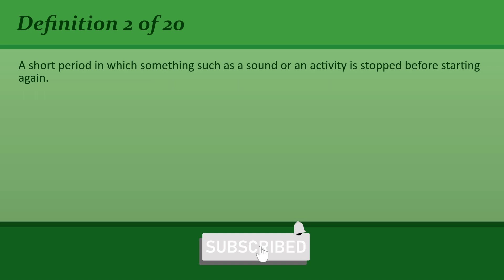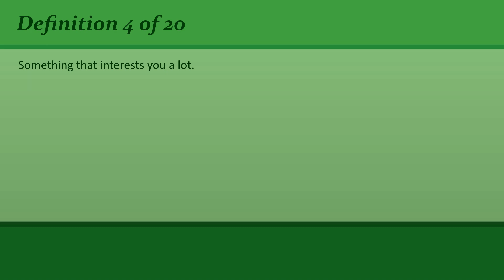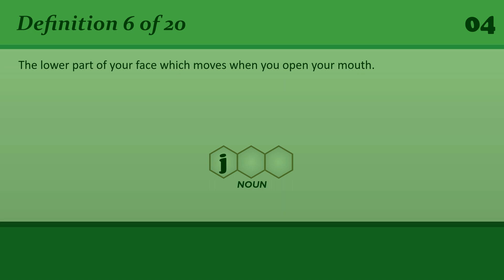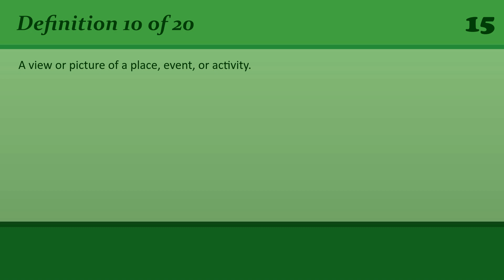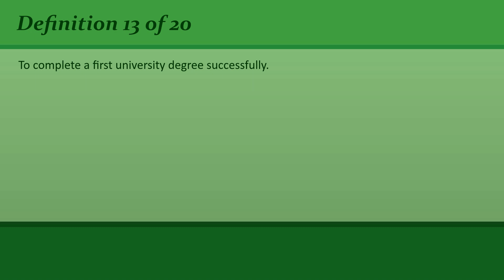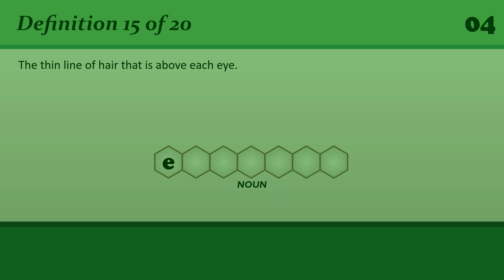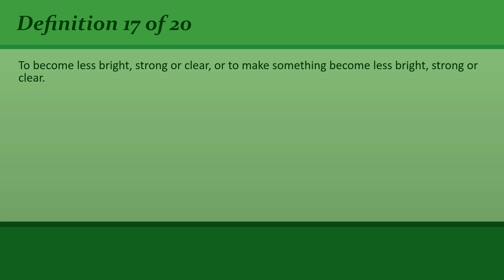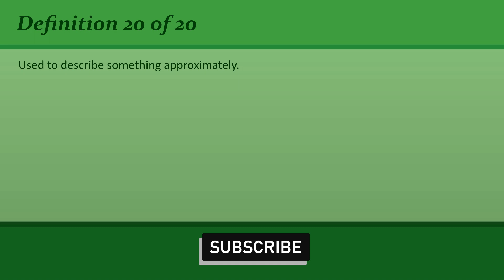Revisiting English Vocabulary: Refreshing Your B2 Level Knowledge #24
• 00:00 Introduction
• 00:21 # 1 - Definition
• 00:42 # 1 - Answer
• 00:53 # 2 - Definition
• 01:18 # 2 - Answer
• 01:29 # 3 - Definition
• 01:50 # 3 - Answer
• 02:00 # 4 - Definition
• 02:21 # 4 - Answer
• 02:31 # 5 - Definition
• 02:55 # 5 - Answer
• 03:04 # 6 - Definition
• 03:26 # 6 - Answer
• 03:36 # 7 - Definition
• 03:58 # 7 - Answer
• 04:09 # 8 - Definition
• 04:30 # 8 - Answer
• 04:41 # 9 - Definition
• 05:03 # 9 - Answer
• 05:12 # 10 - Definition
• 05:35 # 10 - Answer
• 05:45 # 11 - Definition
• 06:06 # 11 - Answer
• 06:19 # 12 - Definition
• 06:46 # 12 - Answer
• 06:55 # 13 - Definition
• 07:17 # 13 - Answer
• 07:29 # 14 - Definition
• 07:54 # 14 - Answer
• 08:05 # 15 - Definition
• 08:25 # 15 - Answer
• 08:36 # 16 - Definition
• 09:00 # 16 - Answer
• 09:11 # 17 - Definition
• 09:37 # 17 - Answer
• 09:47 # 18 - Definition
• 10:12 # 18 - Answer
• 10:23 # 19 - Definition
• 10:48 # 19 - Answer
• 10:58 # 20 - Definition
• 11:20 # 20 - Answer